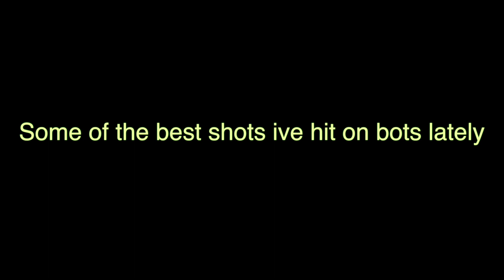Best shots on tdm bots lately